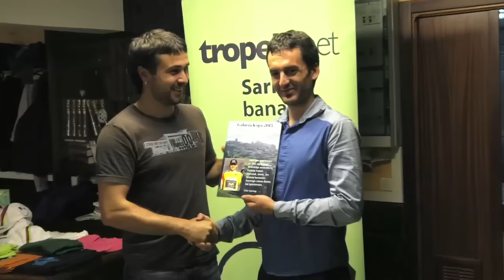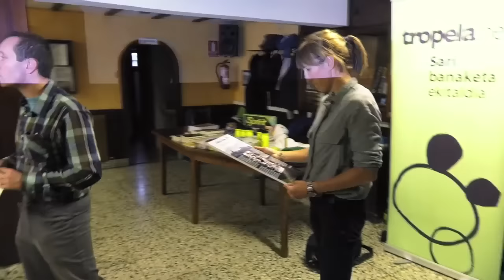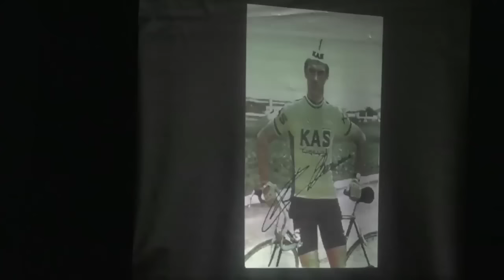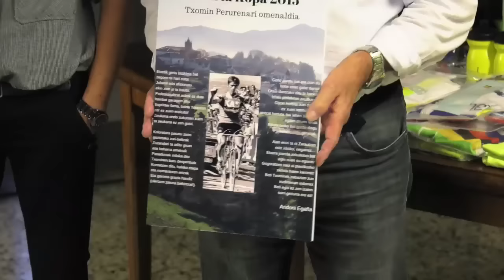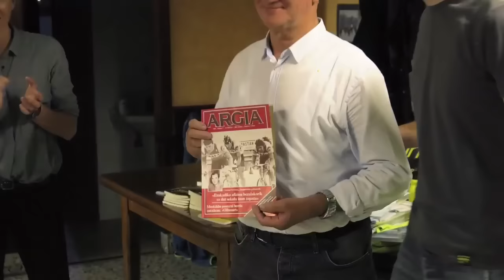I. Gabiria Kopa bazkari eta sari banaketa. 2015 azaroa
Giro aparta I. Gabiria Kopa bazkari eta sari banaketan. 2015 azaroa